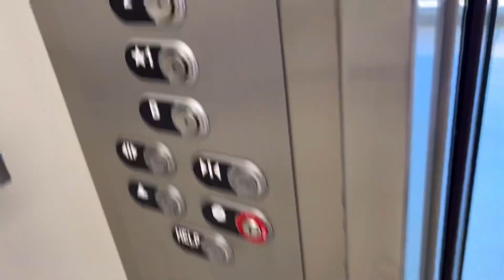Հղիությունն ու ծննդաբերությունն ԱՄՆ-ում/ Pregnancy in the USA